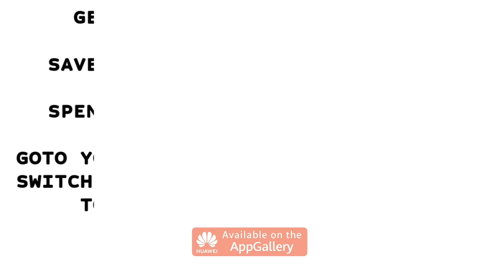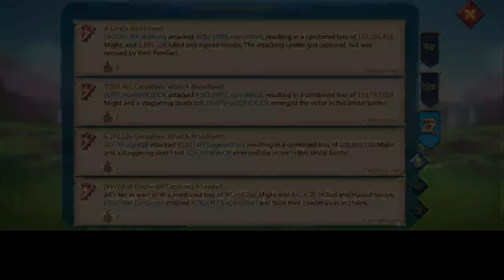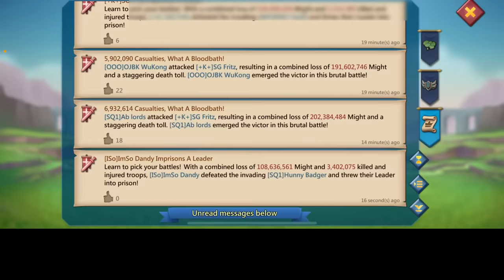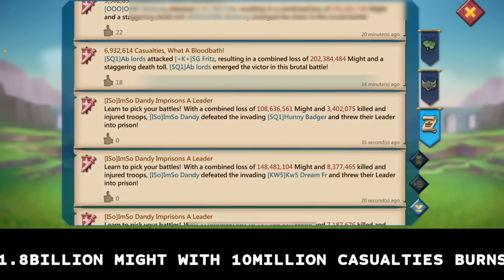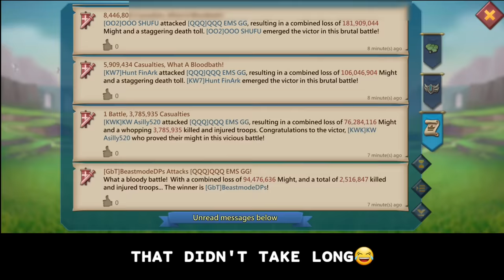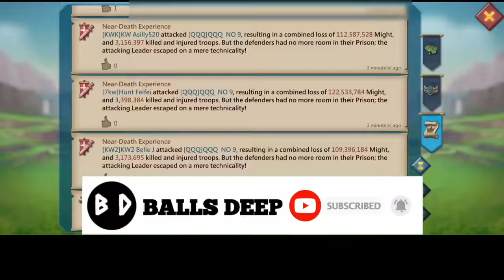11K TITAN IN TROUBLE & 2BIL ACCT ONLINE ZEROED? FT WOODYQ8 SNEAKYTASHI CU. - Lords Mobile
WOODYQ8 & SNEAKYTASHI FAMILIES IN ACTION!

HUAWEI APPGALLLERY:
1) Install HMS security if prompted for AppGallery to run
2) Register a Huawei ID account
3) If you need any helps or want to join the VIP club, contact AppGallery Team via discord